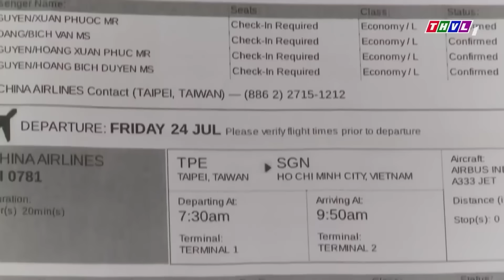NGHIỆP QUẬT cho đại gia LÀM CHUYỆN ĐỘNG TRỜI với TÍA RUỘT - Phim Việt Nam Hay Năm 2022 Mới Nhất